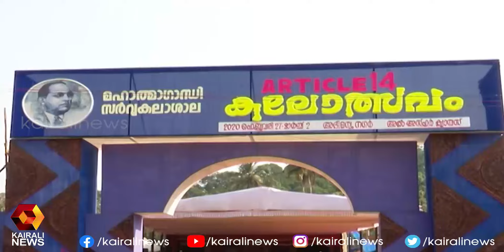ആവേശമായി ആര്‍ട്ടിക്കിള്‍ 14|Kairali TV